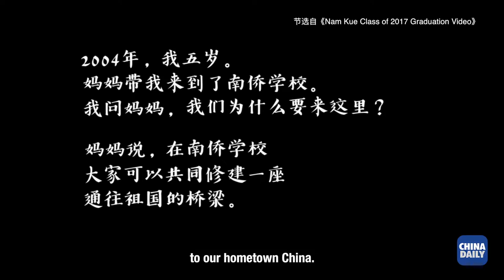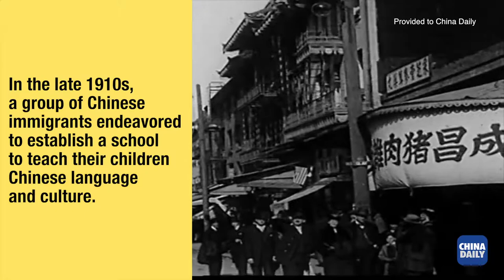SF language school adapts to the times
Nam Kue is an elementary school that offers Chinese-language classes since 1920 in San Francisco’s Chinatown. The school offers 45 Chinese-language classes and six extracurricular classes around the theme of tradition, culture and social norms. In the late 1910s, a group of Chinese immigrants endeavored to establish a school to teach their children Chinese language and culture. During the past 97 years, the school kept expanding in enrollment and classroom size.

Reporter: Chang Jun
Video: Michelle Cen
Editing: Judy Zhu
Producer: Ji Tao